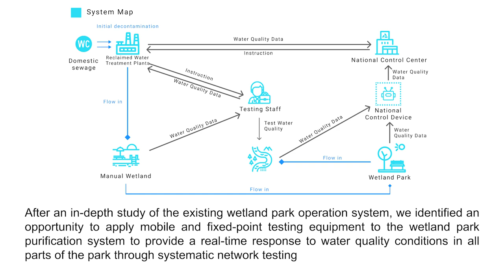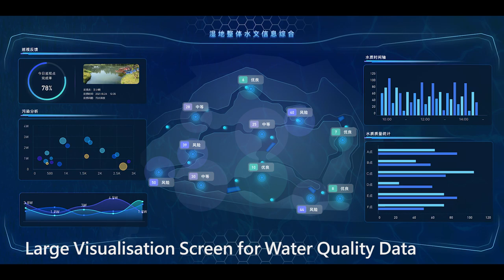Grampus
It is a submersible water testing robot with a water testing module on board. Solar charging module and mobile bionic foot designed for shallow water environment in wetlands, hidden networked water quality data detection and collection in artificial wetlands in cities, building real-time, dynamic water quality data visualisation and testing platform